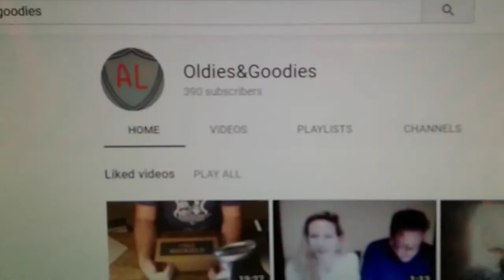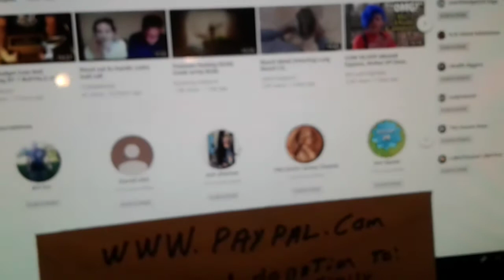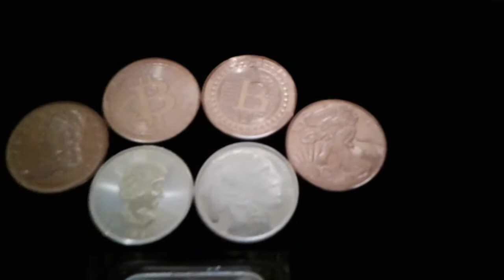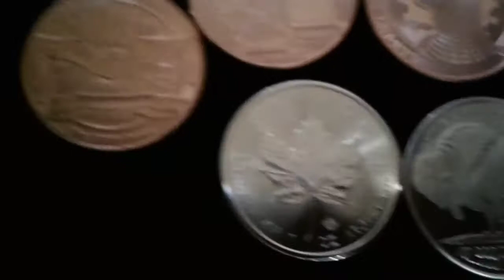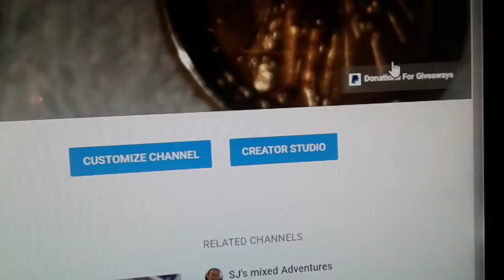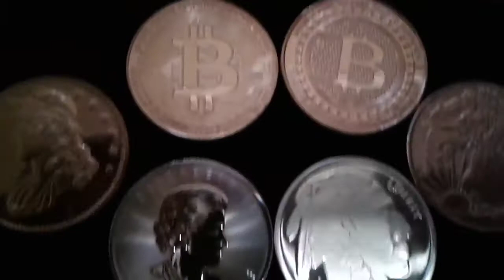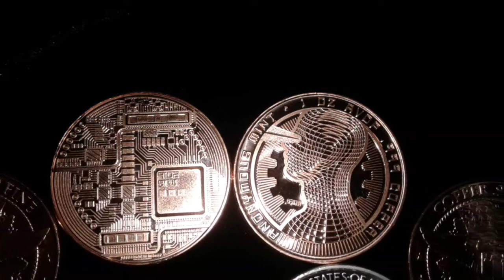Donate $5 per entry for a chance to win $70 in Silver. Benefit for AL Oldies&Goodies.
Hi everyone I'm doing a donation fundraiser for Al oldies and goodies who son recently passed away Cory if you guys could help me out I appreciate it I'm doing $5 per entry and you going to do as many entries as you want and it for a chance to win the $70 and silver and copper appreciate all your help you can do and let's do what we can for a while he's in a lot for everybody thank you.